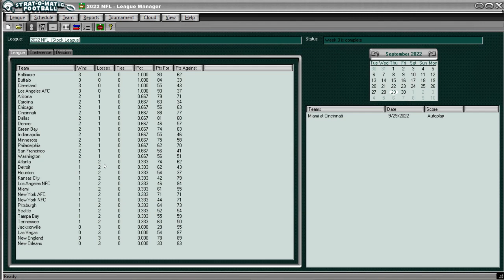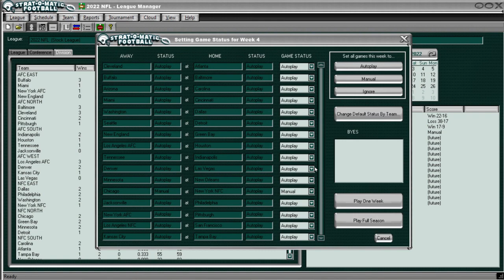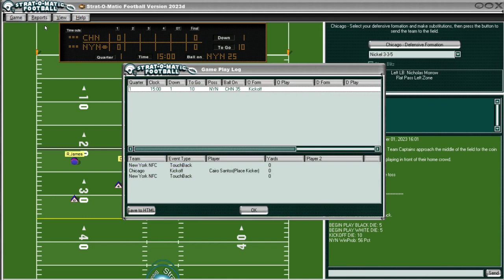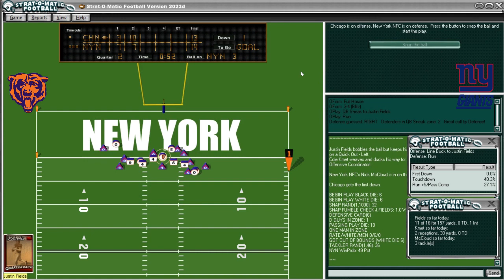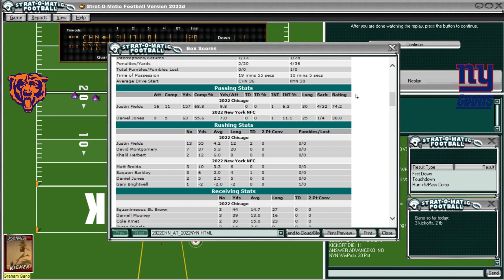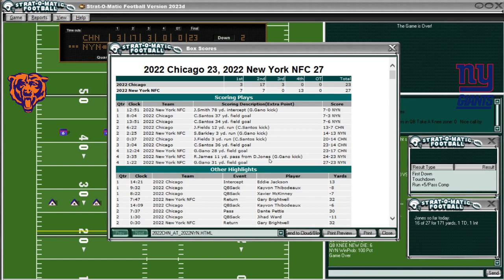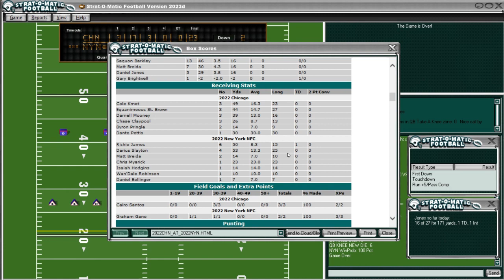Strat-O-Matic PC Football: Bears at Giants (GM 4 of 2022 Bears season)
The Chicago Bears come into Game #4 of their 2022 Strat-O-Matic Football Replay with the same record they had in real life at this point...2-1. We're now at Game #4 against the New York Giants. In real life, the Bears lost this game by the score of 20-12. So, the question is - can I turn history on its head and win this game that the Chicago Bears ACTUALLY lost?